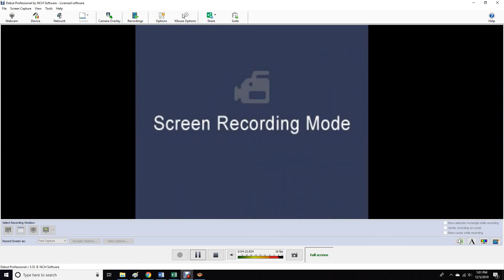AWR Match #562 : Ricky Universe vs Noah Andre - Barbed Wire Deathmatch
AWR ACTION
12/5/2019
Phoenix, Arizona
3 Star Match